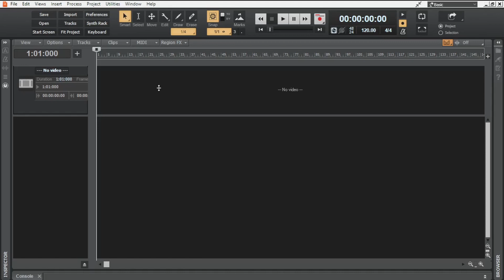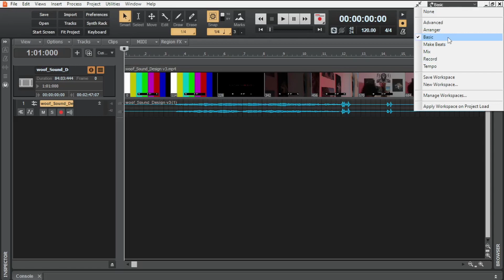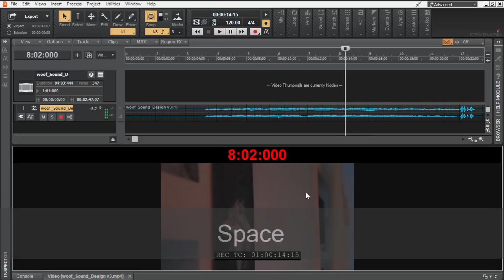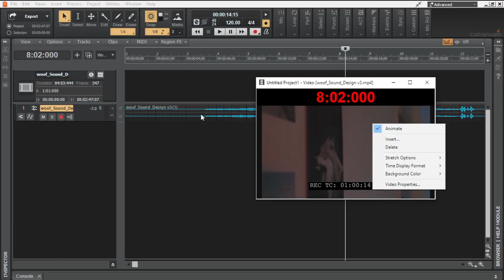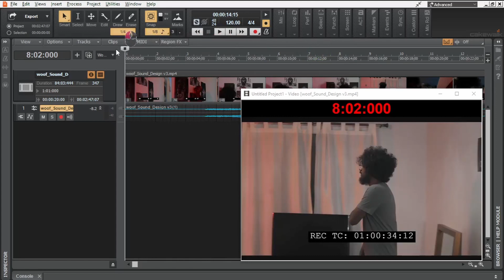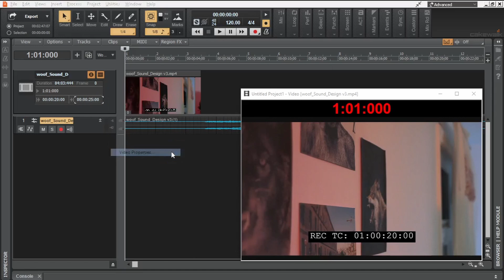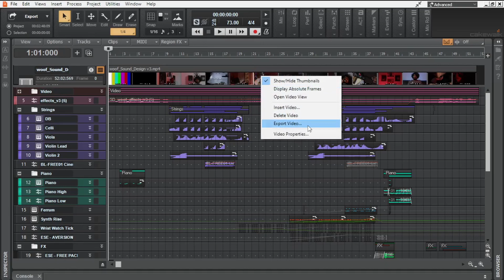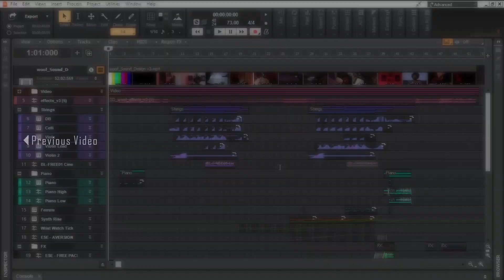Cakewalk Tutorial E15 • Working with Video in Cakewalk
In this video, we are gonna see how we can work with a video in Cakewalk so that we can score that video.

Chapters ▼
00:00 Why?
00:20 How to import Video into Cakewalk
01:27 Video View Window
02:33 Video View Pop-up Menu
03:51 Video Thumbnails Pain Pop-up Menu
04:17 Video Trimming
05:23 Frame seeking
05:49 Tip
06:26 Export Video from Cakewalk

And Here is my intro.
Started out as a Youtube Music Producer.
Now I make music under the name Shraid.
I also release LoFi Chill music under the name Meek Motif.